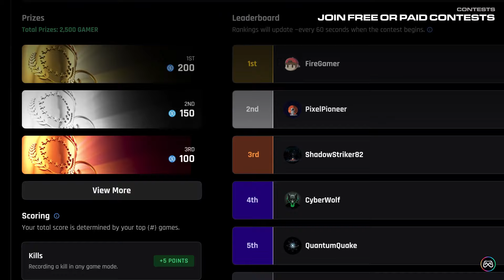S1MPLE, YOU SHOULD REALLY BE DOING THIS AT THE MAJOR..! *VALVE COME ON..?!* CS2 Daily Twitch Clips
cheaters still going strong in todays highlights lol